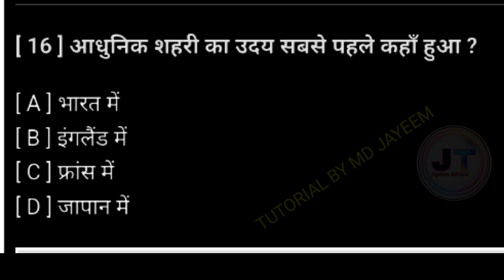आधुनिक शहरी का उदय सबसे पहले किस देश में हुआ ? | aadhunik shahri ka Uday sabse pahle Kis Desh me hua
आधुनिक शहरी का उदय सबसे पहले किस देश में हुआ था? | aadhunik shahri ka Uday sabse pahle Kis Desh mein hua tha